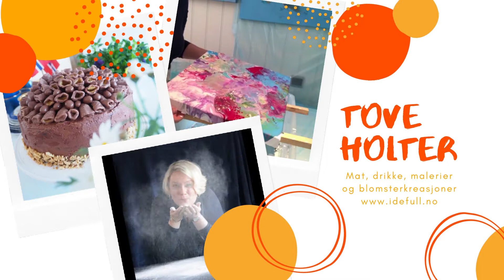Blått akrylmaleri med svamp | Blue Acrylic Painting | Tove Holter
Nok et akrylmaleri er ferdig. Dette er malt i blåfargene Blue Verde, Phthalo Blue (iblandet litt grønt metallic), Sky Blue, Pastel Blue og Pastel Blue iblandet hvitt.
Jeg maler på flere forskjellige måter, og denne gangen ble det svampen som fikk være hovedpersonen. Dette er en morsom måte å lage effekter på, og jeg er sikker på at også du får til å male akrylmalerier på denne måten.
Ellers har jeg malt akrylmalerier - Acrylic Pouring - med blant annet hårføner og tørkerull.

Følg meg også gjerne på nettsiden min hvor jeg deler oppskrifter, dikt, taler og mye annet til det festlige laget.